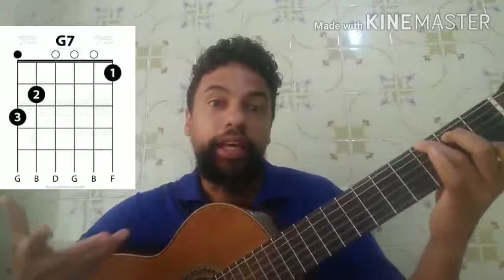Aula: ''Violão - Funções Harmônicas'' (FC Cidade Tiradentes)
Nesse vídeo proponho a atenção pra duas funções harmônicas fundamentais no estudo da harmônia, acompanhamentos e acordes. Trata-se da função da Tônica e Dominante, que estabelecem uma relação nas progressões, nesse video estímulo que todos percebam esse fenômeno.